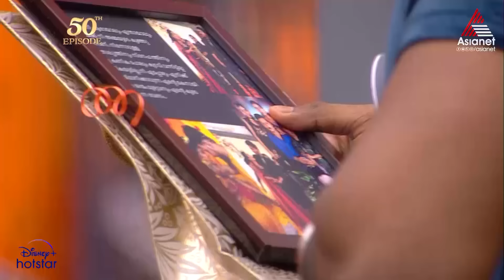BBMS6 ചില പ്രകടനങ്ങൾ കണ്ടാലോ .." അമ്പതാം ദിനത്തിൽ മത്സരാർത്ഥികളുടെ തകർപ്പൻ പെർഫോമൻസുകൾ